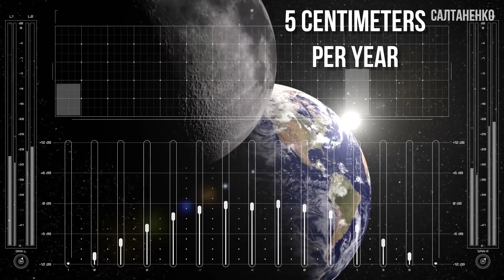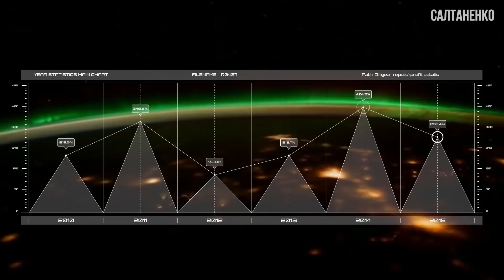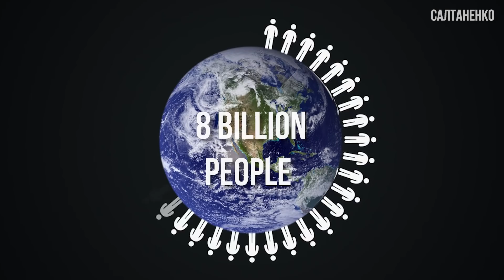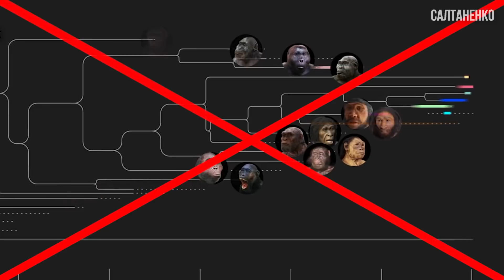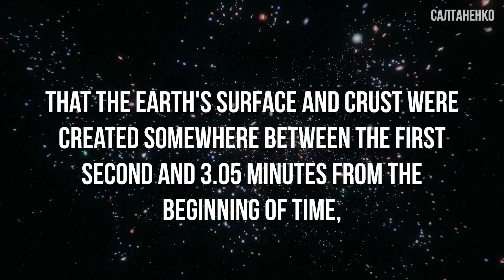HOW OLD IS THE EARTH? 4600000000 OR 6000 YEARS OLD?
Is the Earth 4,600,000,000 years old? Or is it only 2,191,000 days or 6,000 years old? If the Earth is young, then none of the theories of evolution can be true because there was simply no time for evolution! Today science has hundreds of scientific arguments in favor of the youth of the Earth, the Solar System, the Galaxy and the Universe! Let's consider some of them!

The moon is approximately 385,000 kilometers from Earth. The force of gravity is equal to 200 quintillion newtons. Nevertheless, the Moon is moving away from the Earth at a shocking speed - as much as five centimeters a year! Maybe it doesn't shock you; but it should! If the Moon is only 6,000 years old, then it has only shifted by 300 meters since its creation. If we agree with the theory of evolution and allow the Moon to return to the Earth with an initial speed of 5 cm per year, then the force of gravity will constantly grow as they approach! In this case, the Moon, moving in a spiral orbit, would "quickly" fall to the Earth a little less than 1.4 billion years ago! In the past, the distance between the Earth and its satellite couldn’t be less than 18,500 kilometers (the Roche limit). Otherwise, the forces of gravity would destroy the Moon, and we would have a ring instead of a satellite. Besides, the moon causes tides. 200 quintillion newtons can set in motion large volumes of water! Approaching the Earth during the countdown, being at a distance of 80,000 kilometers from the Earth, the Moon would cause tides of up to one and a half kilometers. If the magnitude of the tides were much higher than today, the rate of erosion would also increase. The continents would be destroyed in a short time.

The weakening of the Earth's magnetic field is the most serious argument in favor of the youth of the Earth! Evolutionists cannot offer a refutation! Scientists have been measuring the parameters of the Earth since 1835. The magnetic field is weakening, it shrinks every year! Over the past 182 years, the field has lost 16 percent of its energy. 6000 years ago, when the world had just been created, the magnetic field used to be 20 times stronger than today, and life could exist there. But more than eight thousand years ago, the magnetic field used to be so strong that it could kill all life on Earth. The millions and billions of years that evolutionists have been talking about are just myth and fantasy! However, their religion requires faith for billions of years! But there is no evidence that the Earth has existed for that long! The real scientific evidence proves the biblical fact that the earth is young.

Evolutionists always tell us that humans have existed for hundreds of thousands of years! But why, then, the number of people living on our planet is so small? If you believe in this myth, then by today the number of people on earth would be simply enormous, and if you dig with a shovel in any part of the planet, you would come across skeletons! But arithmetic speaks of the absolute mathematical rationality of the Biblical age of the earth - 6000 years!

If the world's population doubles every 150 years, then from one man and one woman, after only 32 times doubling the population, which is only 4800 years, it would reach more than 8 billion people. This is a little more than lives on earth today.
We know from the Bible that around 2350 BC (4350 years ago), the Great Flood reduced the number of people on earth to eight. Since the population doubles every 150 years, we see that if we start counting with the Noah family in 2350 BC, it turns out that 2350 years is more than enough for the current population level to reach about 8 billion people.

What society doesn't know is that evolutionists never determine the age of the earth using radiometric methods. Instead, using sleight−of−hand, they prove a preconceived conclusion using randomly chosen dates for certain fossils. When such fossils are found in a geological layer, which, according to them, for example, are 295 million years old, the age of the layer should also be 295 million years. All this is a myth, legend, supposition, fairy tale proven by experienced magicians. Evolutionism is based on a long chain of unproven and unprovable assumptions, which is created for the sake of establishing a doctrine that has nothing to do with real physical scientific evidence.

Trillions of traces of decay from polonium-218 to lead-206 found on the earth's surface and in the earth's crust scientifically show that the earth's surface and crust were created somewhere between the first second and 3.05 minutes from the beginning of time, and initially in cold solid state. The polonium-218 halo says the Earth formed instantly. Polonium halos are the Creator's fingerprints left all over the planet. He left them to prove that “in the beginning” His hand formed the Earth.